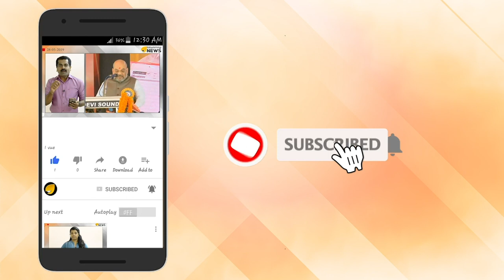ബാലഭാസ്കറിന്റെ മരണം വഴിത്തിരിവിലേക്ക്: പ്രമുഖ ഗായിക ഉൾപ്പെടെ നിരവധിപേർ നിരീക്ഷണത്തിൽ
അവതാരക എന്ന നിലയില്‍ ശ്രദ്ധേയായ ഗായിക, റിയാലിറ്റി ഷോകളിലൂടെ താരമായ യുവ സംഗീതസംവിധായകന്‍, സ്‌റ്റേജ്‌ഷോകളുടെ പിന്നണിയില്‍ സജീവമായ സിനിമാ സംഘടനയിലെ പ്രമുഖന്‍ എന്നിവര്‍ നിരീക്ഷണത്തിലാണ്.

സിനിമാമേഖലയിലേക്കും അന്വേഷണം നീണ്ടേക്കും.